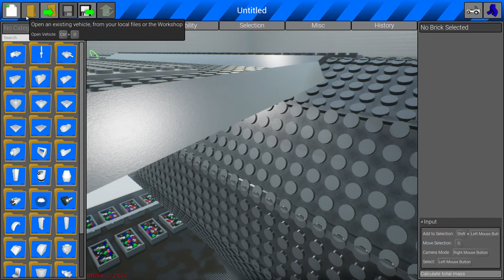Brick Rigs fail video